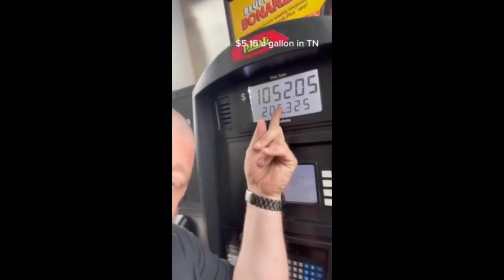$11.00 dollars for a Gallon of Milk. Gas Prices for Truckers will send Food Prices Soaring!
You f*ckers want a reality check? I’m gonna give you a reality check. $1,052 to fill a semi-truck in Tennessee. It is currently right now, $5.15 a gallon.
What the f*ck are you going to do next month when your gallon of milk cost $11?